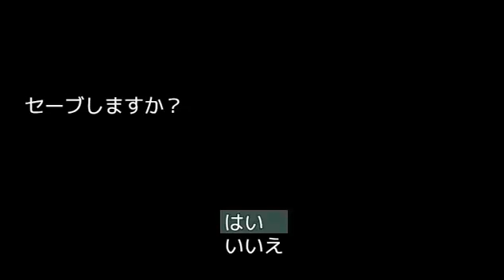【実況】影。の『異世界勇者の殺人遊戯《デスゲーム》』#16【再投稿】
異世界転生×デスゲーム。

らふげーむ様制作のフリーゲーム『異世界勇者の殺人遊戯《デスゲーム》』を実況プレイ！

死後、目が覚めたら勇者になっていた。
コンセプトは『異世界転生×デスゲーム』
異世界に転生した勇者が殺し合いゲームに挑みます。
これはただの異世界系ストーリーではない、異世界勇者のデスゲームだ。